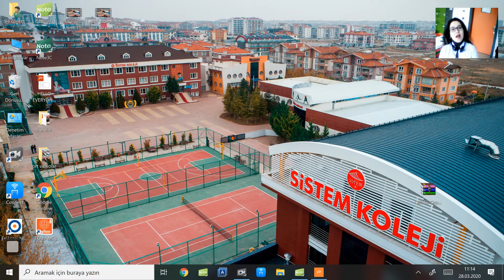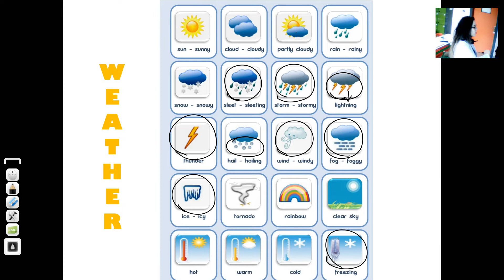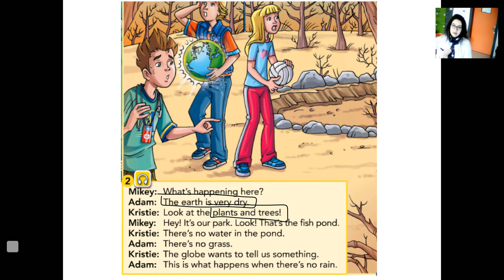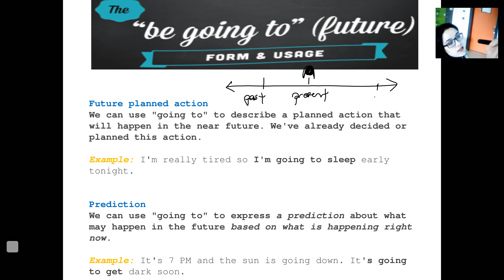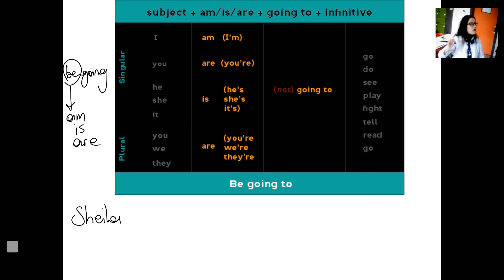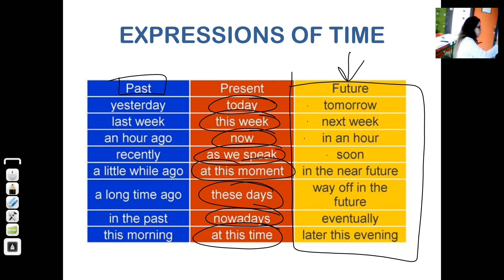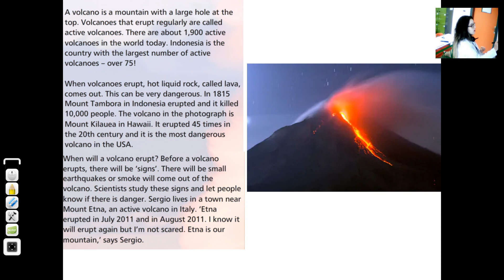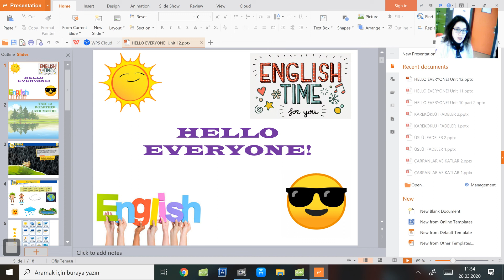"5. SINIF İNGİLİZCE 6- ÜNİTE 12" SİSTEM KOLEJİ İNGİLİZCE SILA GÖNCÜ